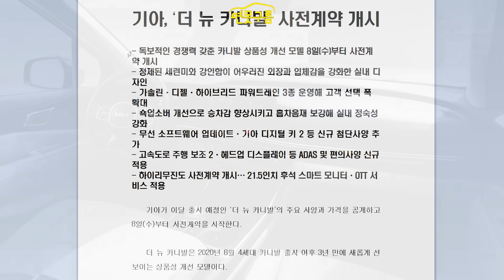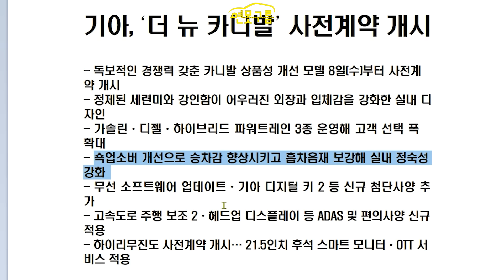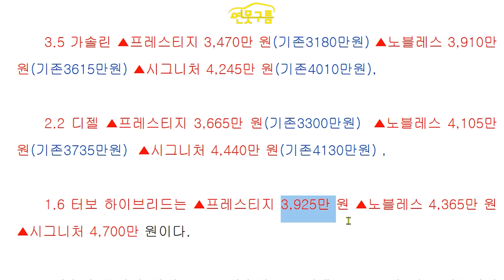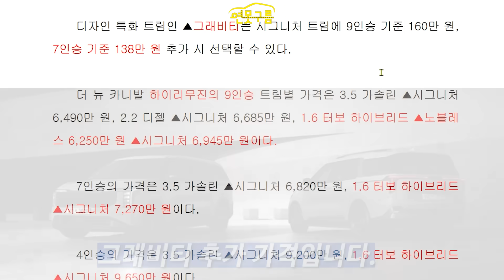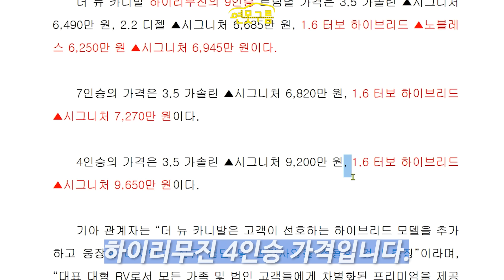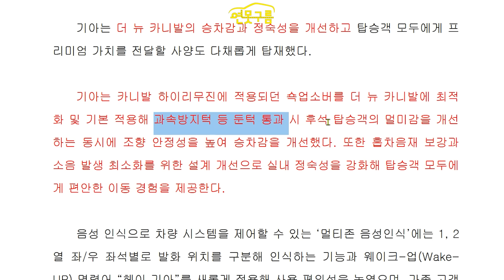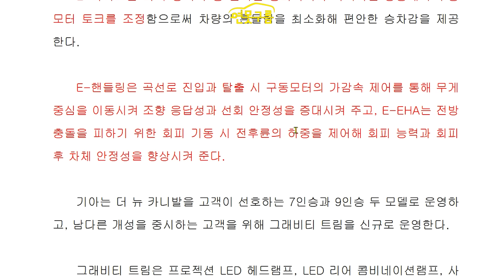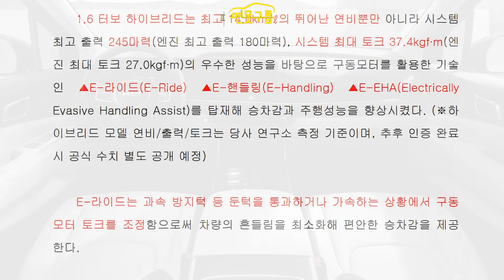신형 카니발 하이브리드 가격공개! 300만원 인상! 승차감 대폭 개선!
카니발 페이스리프트 가격이 공개되었습니다. 승차감까지 대폭 개선되었습니다.

[Video Chapers]
00:00